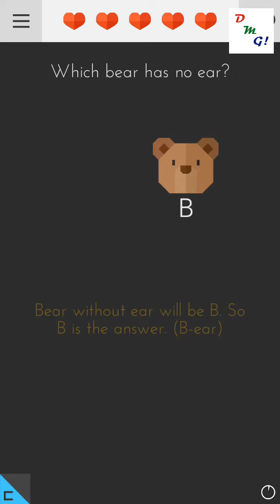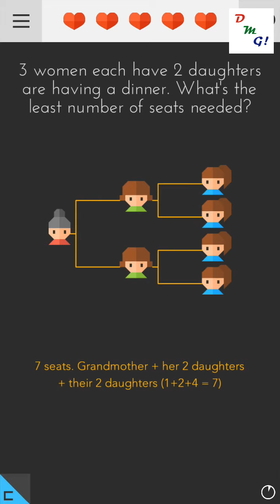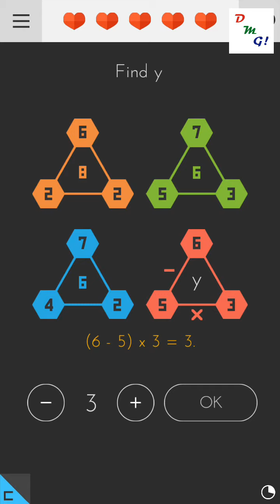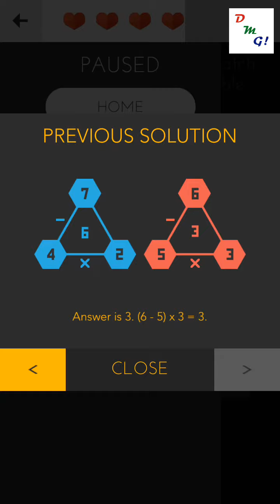Can't Fool Me level-31 to level-40 walkthrough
The goal of this game is not to be tricked.